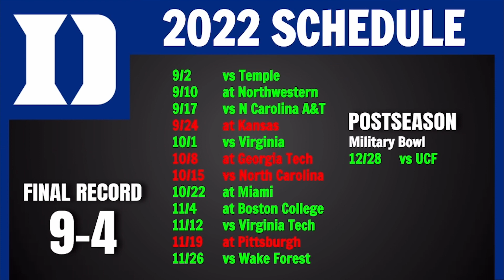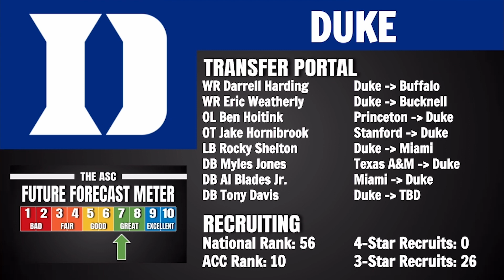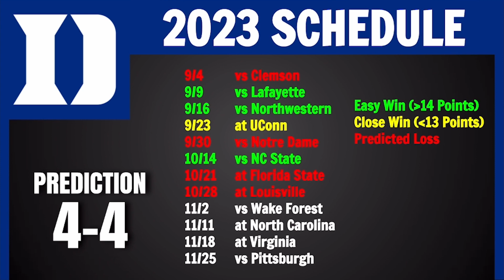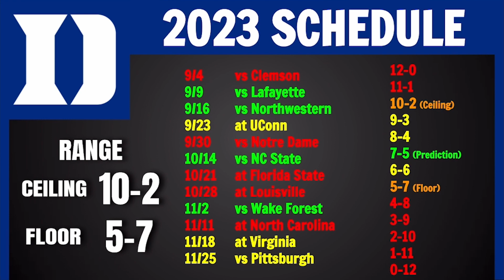Duke 2023 College Football Predictions! - Blue Devils Full Preview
Today we go over our next 2023 team preview, being on the Duke Blue Devils.